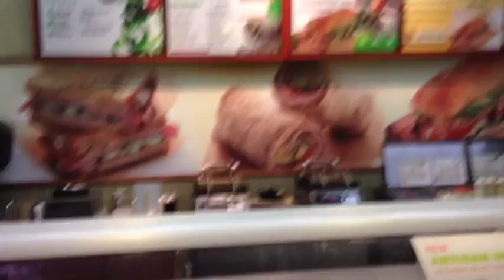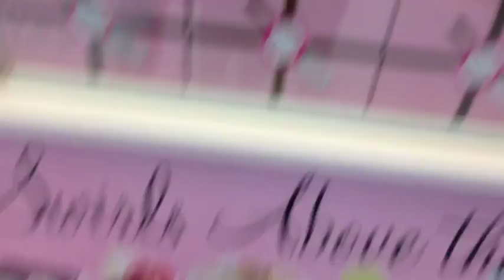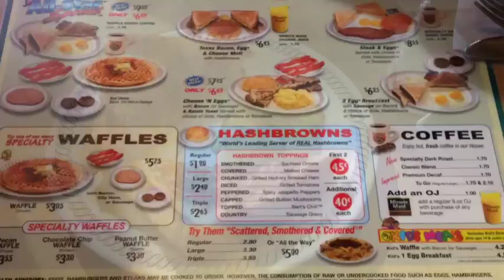NASHVILLE, TENNESSEE | Música para todo lado | TODO mundo sabe cantar???? | Raiane Youssef